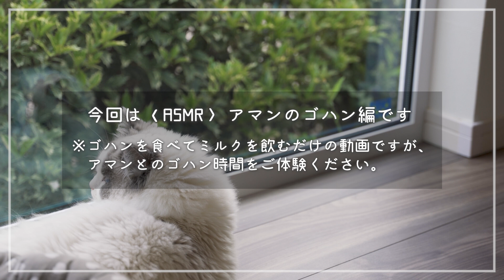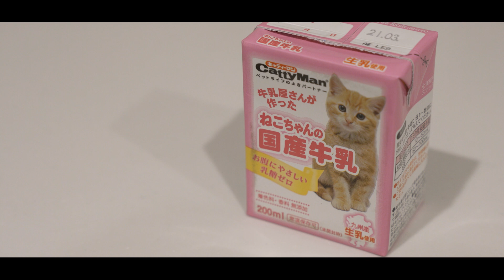【ASMR】猫がカリカリを食べる音/ミルクを飲む音【咀嚼音】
こんにちは、こんばんは、MOCOxAMAN です。
今回は番外編、いつもの感謝を込めて、
リクエストのあった猫のごはんのASMRをお送りします。
アマンのごはんはガツガツ激しめではありますが、
もしアマンにゴハンを自分があげたら…
と想像しながら見ていただければ幸いです。
アマンとのゴハン時間をご体験ください。

また、何か動画でリクエストなどありましたらコメントください。
出来る限り作れるものは作ってみたいと思います。
それでは今日もゆっくりとご覧ください。

※咀嚼音が含まれます。苦手な方はお控えください。

もふ猫ラグドールたちと、日常の暮らしの中で起きた出来事をこれからもお届けできればと思います。

MOCO 〈 モコ 4歳 ♂ 〉
家の中で孤独を愛する子。でも眠い時だけ甘えます。
お腹が弱くて繊細。ものすごく穏やかな兄ネコです。

AMAN 〈 アマン 1歳 ♂ 〉
すでに兄モコの大きさに近づく食いしん坊な子。
ご飯の音が少しでも聞こえれば寝てても起きてきます。
甘えん坊＋マイペースな弟ネコです。

【ご質問が多いアイテム】

◆モコとアマンのゴハン（共通）

◆＋で色々トッピングしたりします。

◆おやつ（ネットの方が安い）

◆アマン大好きおもちゃ

#【SUB】English_Chinese_Korean